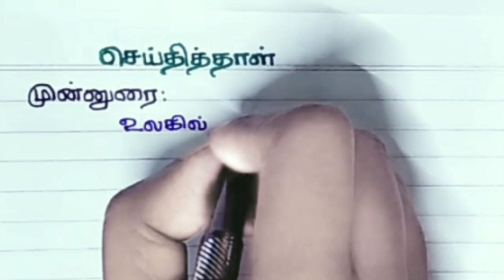செய்தித்தாள் பற்றிய கட்டுரை தமிழில் || JSJ JESY EDUCATION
செய்தித்தாள் பற்றிய கட்டுரை தமிழில்